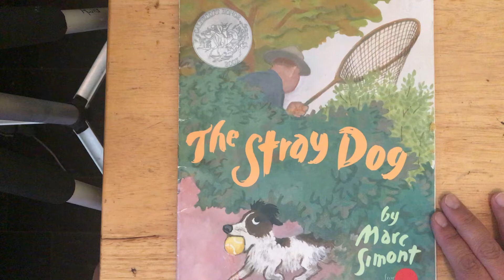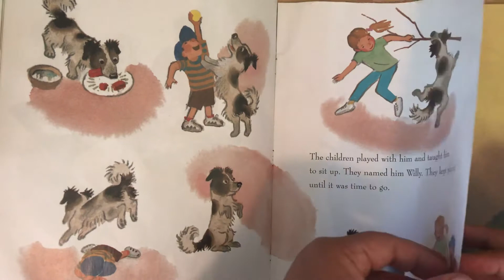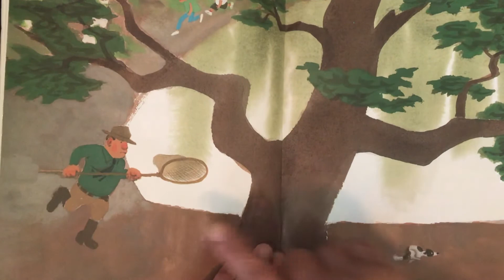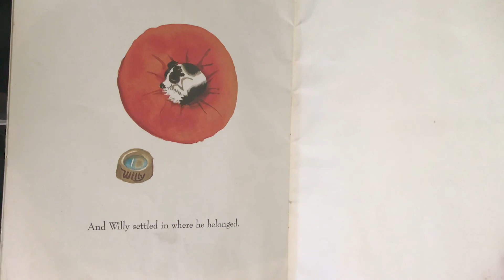The Stray Dog By Marc Simont